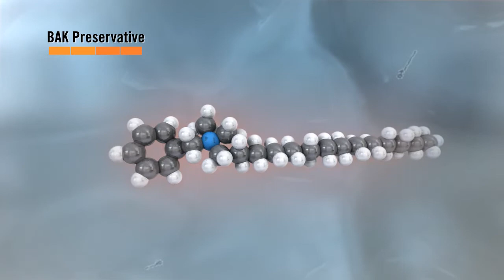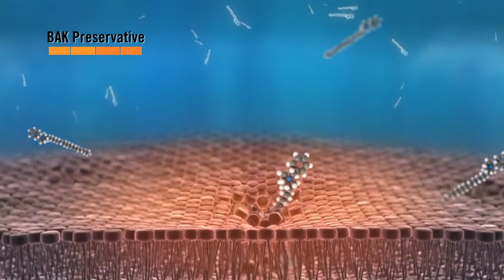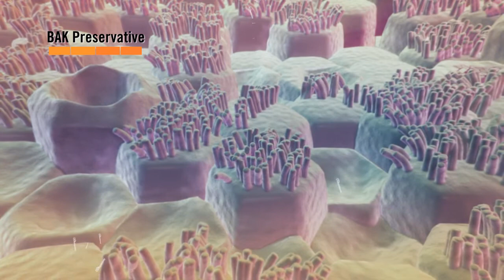BAK (Benzalkonium chloride) Preservatives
BAK (Benzalkonium chloride) preservatives are very effective against pathogens, however, they were not specifically designed to be friendly to the eye. They can consist of harsh chemicals that stop bacterial growth but also harm corneal and conjunctival epithelial cells.

After chronic use of medications containing these preservatives for conditions such as glaucoma, the deleterious effect on anterior segment epithelial cells leads to poor production and maintenance of the tear film, resulting in problems such as dry-eye syndrome. Long-term use can also roughen the surface of the cornea and conjunctiva because of the loss of epithelium and inflammation.